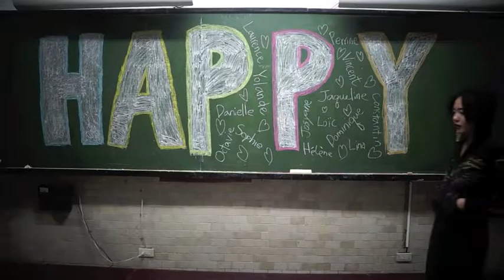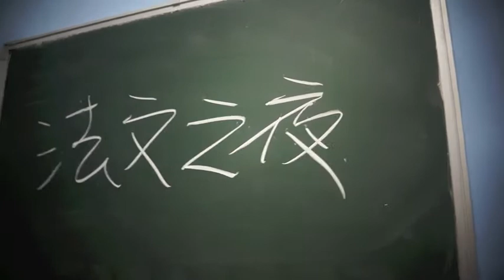Happy from Department of French, FJU, Taipei, TAIWAN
We are the students that attended the student's club of the department of French of Fu-Jen University during 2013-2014.
This is a video that we made for our last activity.

2014.6.4
Taipei, TAIWAN

這支影片是由輔仁大學法文系第48屆系學會的成員所拍攝
它是一支表現學會成員很快樂的影片
同時也是第48屆系學會卸任的影片

2014.6.4
台灣台北

Ispired by people around the world